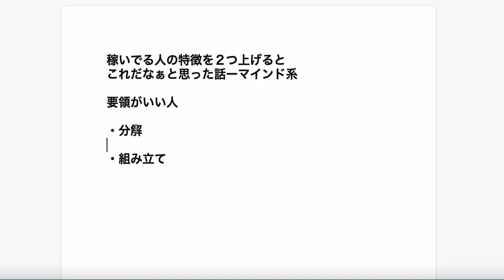【この２大要素】を持ってる人は、何やっても成功するし、お金持ちになるであろう。これを意識して生活すればずっと右肩上がりに成長します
1日でアドセンス合格、今の所最高日収34000円達成